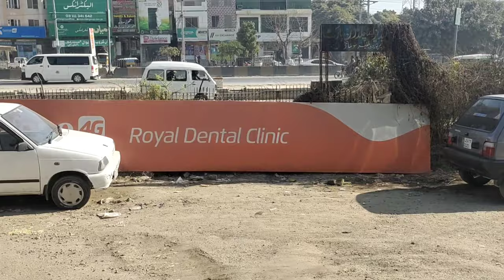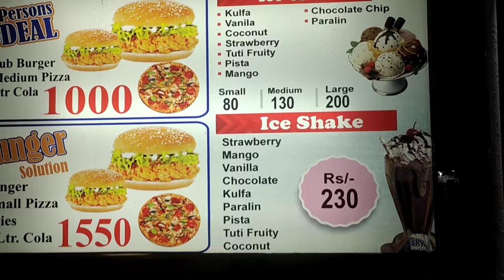😓 injured vlog pakistani || 😢 injury vlog || injured vlog pk